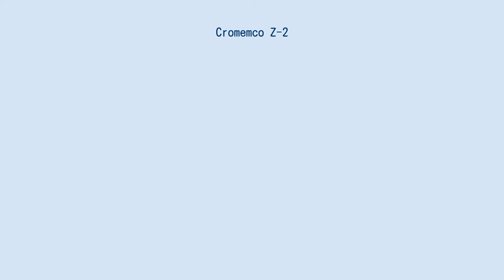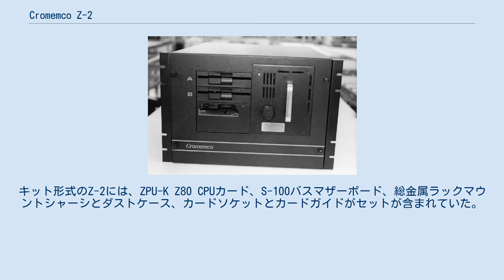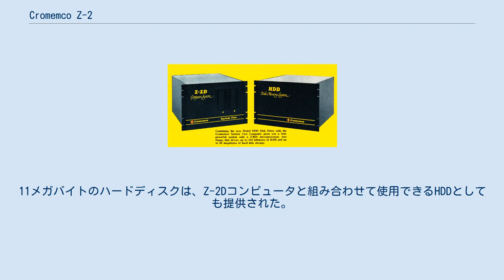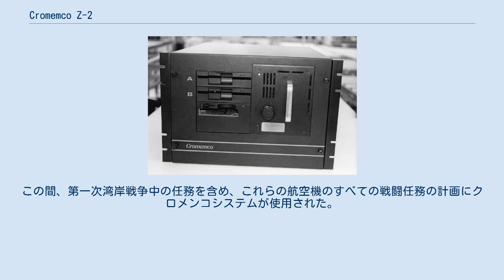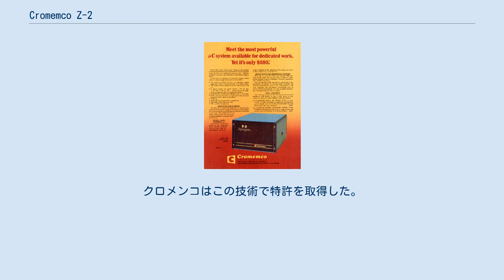Cromemco Z-2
Cromemco Z2の広告 (1977年7月) Z-2は、1970年代半ばから後半にかけて市場に導入されたクロメンコ (Cromemco, Inc.) 製の一連のマイクロコンピュータである。
これらはZilog Z80プロセッサを搭載したS-100バスマシンであり、通常はCP/Mオペレーティングシステム上で動作する。
 もともとは商業市場とコンピュータ愛好家市場の両方に対応するために、組み立て済みまたはキットの形で販売された。
その後、マシンは工場で組み立てられた状態でのみ入手可能になった。
マシンは、その速度、構成可能性、耐久性、および信頼性によって広くから敬意を集めた。
 Z-2は、1977年に導入されたZ80ベースのマイクロコンピュータシステムである。
キット形式のZ-2には、ZPU-K Z80 CPUカード、S-100バスマザーボード、総金属ラックマウントシャーシとダストケース、カードソケットとカードガイドがセットが含まれていた。
組み立て済み形式には、ソケットとカードガイドの完全なセット、冷却ファンが含まれていた。
Z-2シリーズは、最大21枚のS-100ボードに対応しており、クロメンコ社製の任意のボードで構成できた。
 Z-2は、450ワットの大容量電源と重厚な金属製の筐体で、強固な印象を与えた。
TU-ART(シリアルとパラレルの2系統のボード)、4FDCフロッピーディスクコントローラ、1枚以上の16KZRAMカード、Wangco 5¼"フロッピーディスクドライブを追加して、基本的なシステムを形成した。
 Z-2の特徴的な機能は、CPUの速度をスイッチで選択できることで、250または500ナノ秒のサイクルタイムが選択可能であった。
ZPUの速度は4MHzであるが、一般的には2MHz以下であり、他のメーカーのボードではもっと遅い速度が必要になる場合があった。
Z-2に搭載されたZPUカードは、最大64キロバイト (65,536バイト) のRAMをアドレス指定できた。
しかし、16KZのメモリカードは64キロバイトずつ8バンクのバンク切り替えに対応していた。
16KZを使用する場合、Z-2の最大RAMはS-100スロットの空き容量によって制限されていた。
16KZカードで16スロットを使用した場合、各64キロバイト×4バンク、合計256キロバイト(262,144バイト)のRAMが使用可能となった。
 周辺機器、ディスクドライブ、I/Oインタフェースを制御するカード用には、さらにS-100スロットが必要であった。
プロセッサとの通信は、通常、TU-ARTまたはその他のS-100バス互換のインターフェースカードを介して、CRTターミナルまたはテレタイプで行われた。
 Cromemco Z-2Dコンピュータは、Z80ベースのマイクロコンピュータシステムで、Z-2とは異なり、Z-2シャーシに1台または2台のWangco 5¼"ディスクドライブ、ディスク電源、4FDCディスクコントローラを備えていた。
Z-2Dは組み立て式とキット式があった。
Z-2Dは「システム2」とも呼ばれていた。
 最大22メガバイトのストレージを提供するオプションのHDDハードディスクドライブを搭載したCromemco Z-2Dコンピュータ (1980年) Cromemco Z-2HコンピュータはZ-2Dをベースに、さらに11メガバイトの内蔵ハードディスクを搭載していた。
Z-2とZ-2Dには21個のS-100スロットがあったのに対し、Z-2Hでは内蔵ハードディスクのサイズのために12個の拡張スロットに制限されていた。
Z-2Hは発売から半年間で1000台以上が販売された。
11メガバイトのハードディスクは、Z-2Dコンピュータと組み合わせて使用できるHDDとしても提供された。
HDDには1台または2台のハードディスクが付属しており、最大22メガバイトのストレージを搭載することができた。
 シカゴ・マーカンタイル取引所 (CME) は、CMEトレーディング・フロアのバックボーンとしてCromemco Z-2マイクロコンピュータを選択し、合計60台のZ-2システムを採用した。
10年間、CMEのすべての取引はこれらのクロメンコシステムで処理された。
1992年、クロメンコシステムはIBM PS/2コンピュータに置き換えられた。
 リムーバブルハードディスクを備えたCromemco Z-2システムは、アメリカ空軍によって世界中に配備された(1986)...